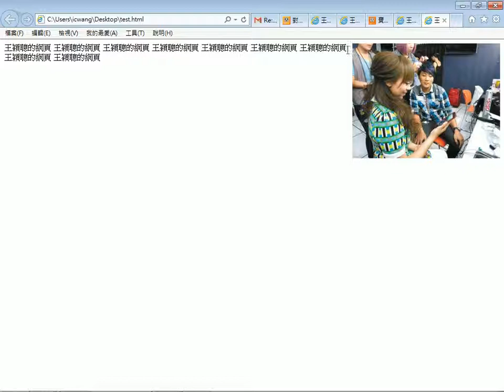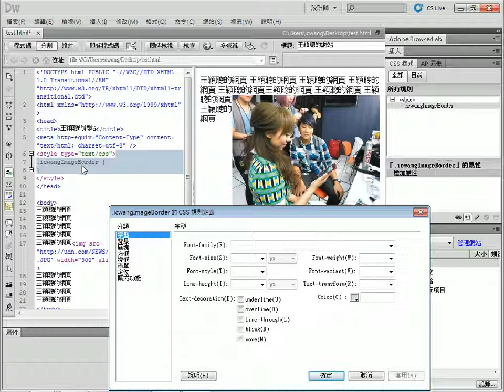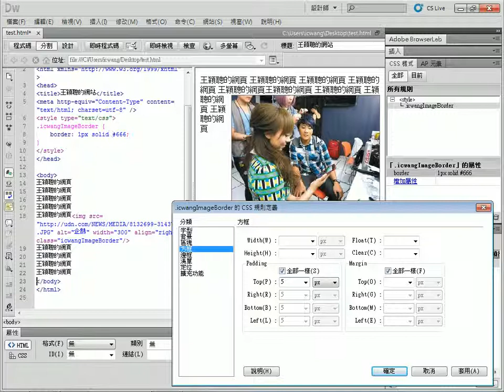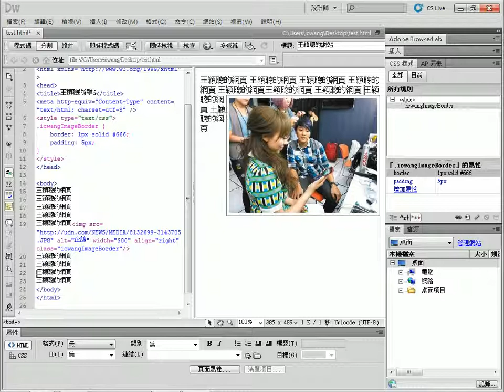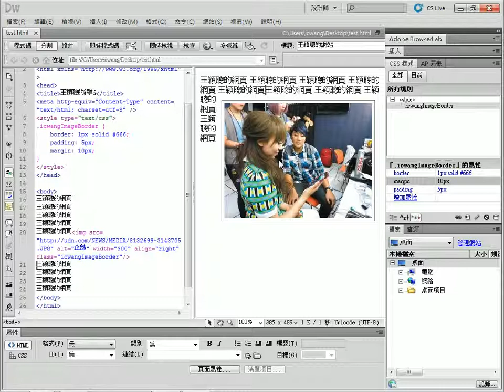2013090111 設定 img 的 CSS 屬性，讓圖片增添邊框，以及與外圍字的距離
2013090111 設定 img 的 CSS 屬性，讓圖片增添邊框，以及與外圍字的距離
王穎聰, 全國勞工總會, 大同大學, 網頁設計, Dreamweaver CS5, 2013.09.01